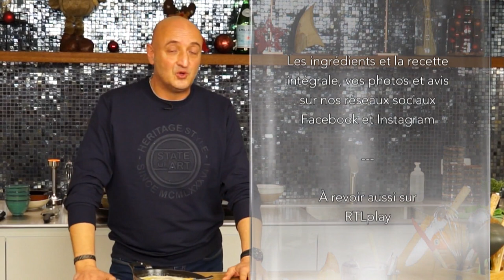facile recette MARTIN BONHEUR - Filet de barbue aux patates douces et curry